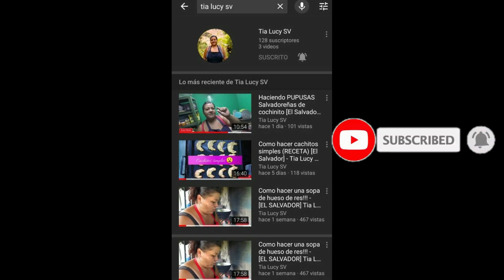ASI LUCE SOYAPANGO ACTUALMENTE [ViajerosVlogs] video 10 de mayo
En este 10 de mayo me di la tarea de grabar un poco de como se encuentra soyapango especificamente en el sector de plaza mundo como siempre recomendarles que acaten las indicaciones correspondientes un fuerte abrazo y bendiciones espero les guste el video